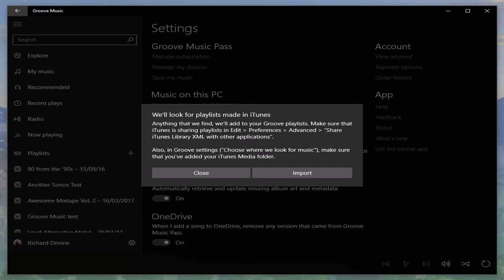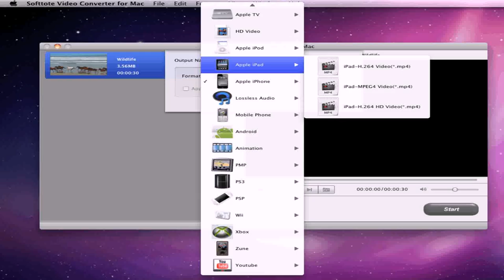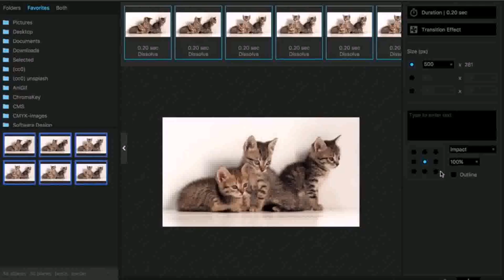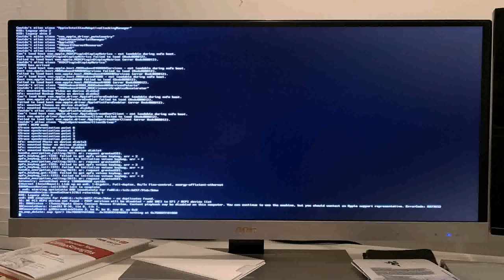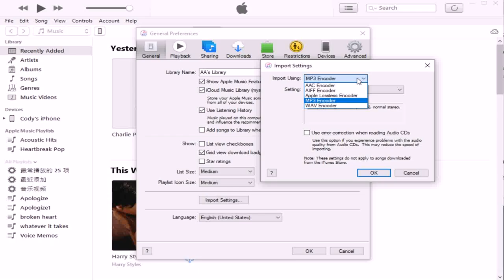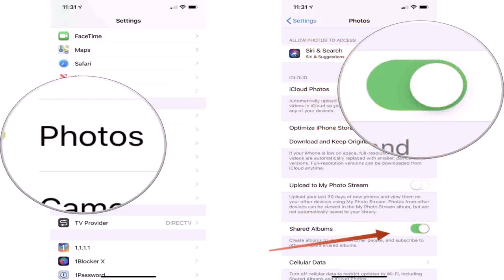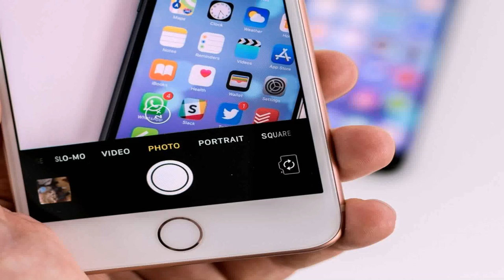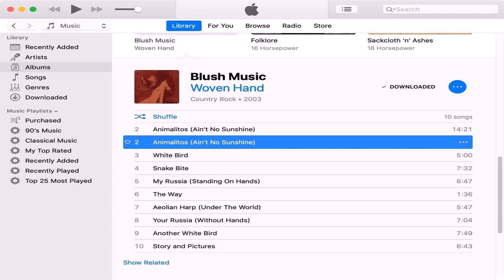Gif Maker - DaddyGif.com (see description)